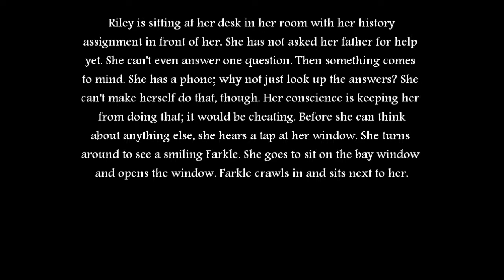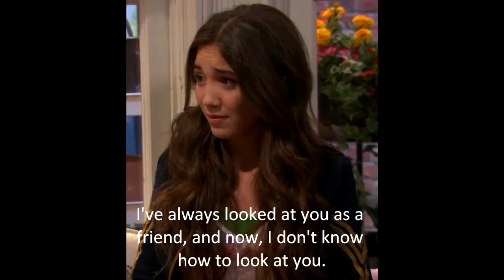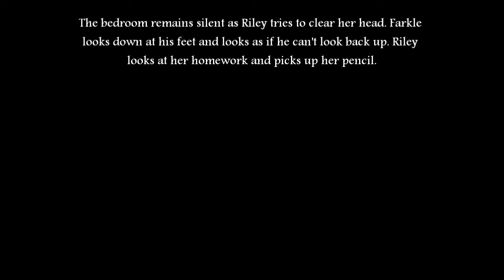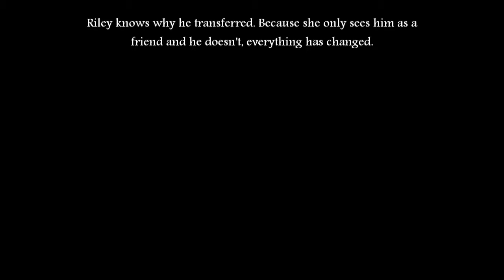Girl Meets World: Riarkle (Fanfiction - Chapter Three)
This is the third part of my fanfiction series for Riarkle. I hope you like it! I will try to upload as frequently as possible.